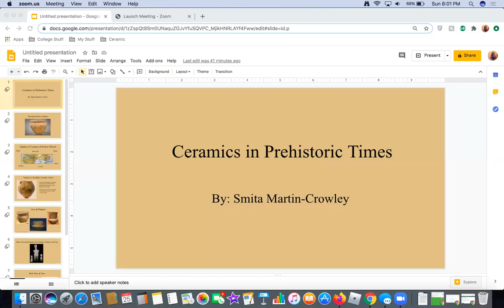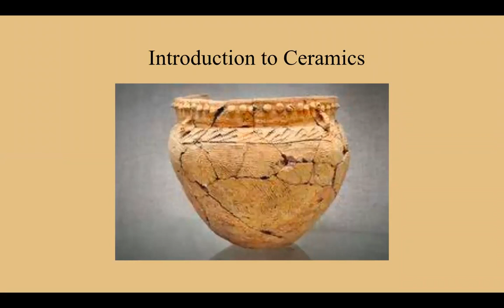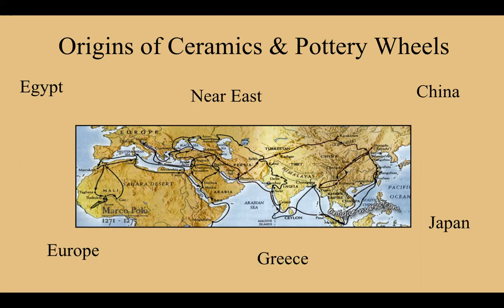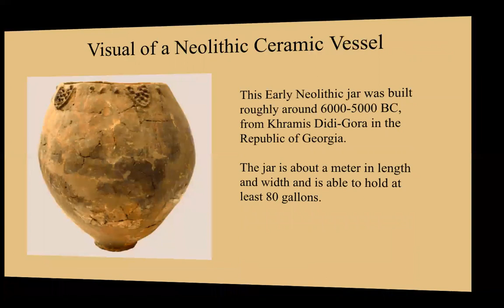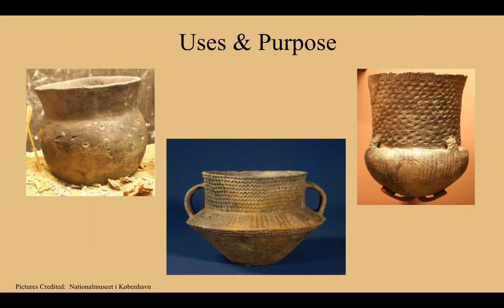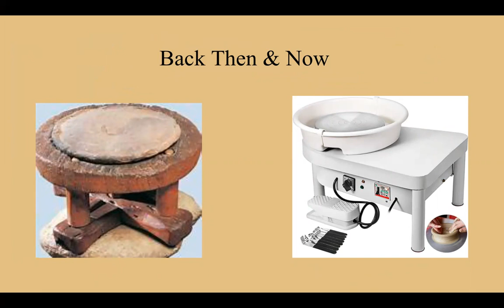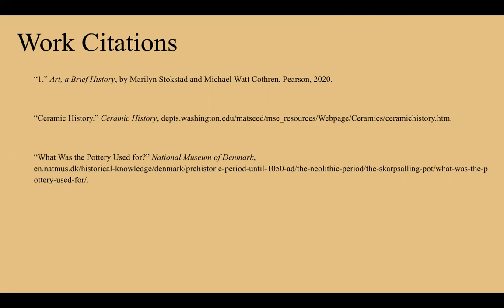Ceramics In Prehistoric Times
College Assignment